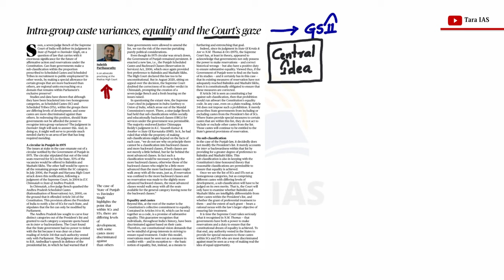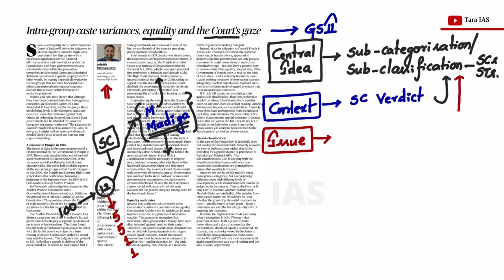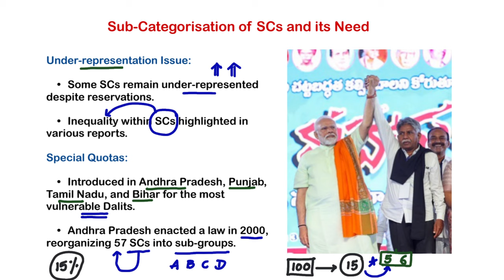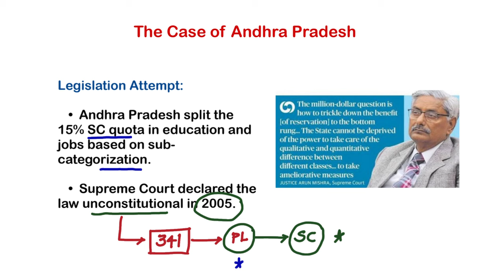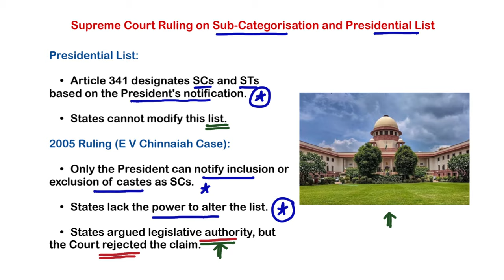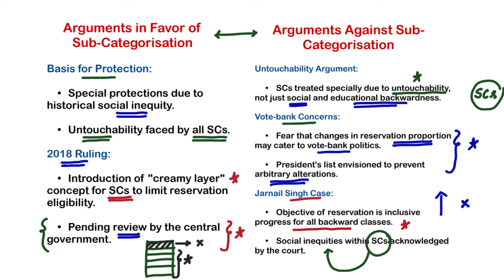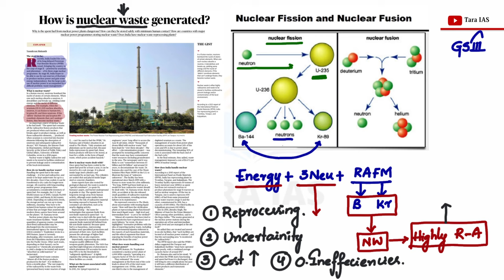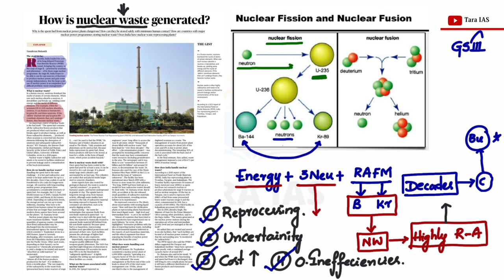The Hindu Analysis By Sairam Sir | In Telugu | 13th March 2024 | Daily Current Affairs | Tara IAS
"Dive into Comprehensive News Analysis in Telugu with Sairam Sir! 📰🎙 Stay updated on current affairs, editorial insights, and in-depth analysis of 'The Hindu' newspaper tailored for Telugu-speaking aspirants. Master the nuances of critical issues, enhance your understanding of editorial viewpoints, and stay ahead in your UPSC exam preparation. 📚🌐 UPSC CurrentAffairs TheHinduAnalysis"